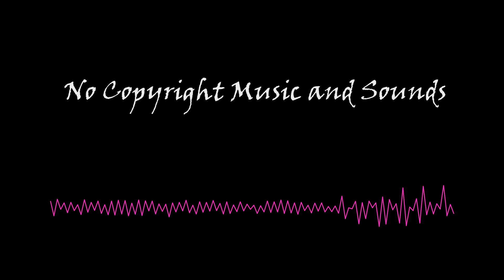🎵 Laszlo - One Step Away --- 🎶{VLOG NO COPYRIGHT MUSIC AND SOUNDS} Música Gratis 🎵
Laszlo - One Step Away está posteada bajo una  licencia Creative Commons.